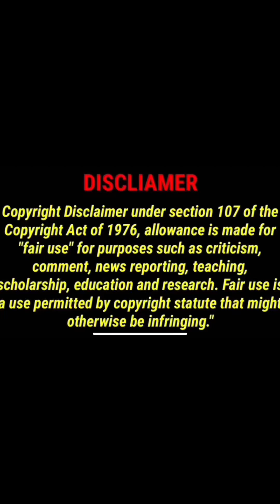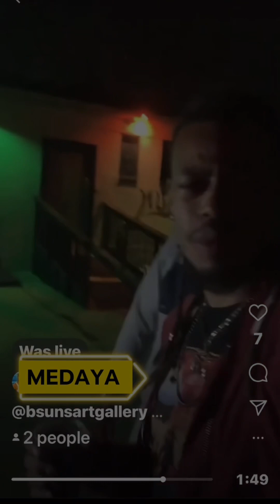flashback natureboy 3god commentary carbonnation imaginenation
EX Carbonnation MEMBERS